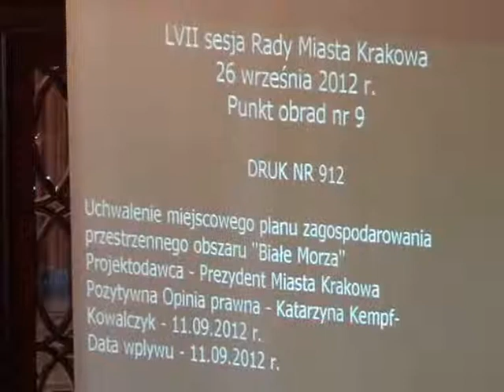RMK_26-09-2012_07 MPZP obszaru Białe Morza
Uchwalenie miejscowego planu zagospodarowania przestrzennego obszaru „Białe Morza"